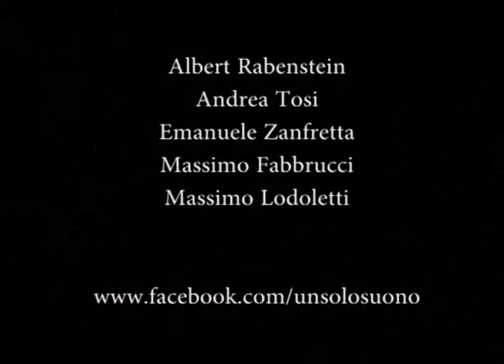UN SOLO SUONO a Trieste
Un assaggio del concerto del 17/10/2013 nella Chiesa Evangelista Luterana di Trieste.

Albert Rabenstein
Andrea Tosi
Emanuele Zanfretta
Massimo Lodoletti
Tashi Massimo Fabbrucci

Un solo suono realizza l'idea di musica quantistica, una connessione che unifica il suono, i musicisti e gli ascoltatori.
I suoni e nascono spontanei, le musiche si plasmano nell'ascolto collettivo.
Tutto accade e si trasforma nel qui e ora.